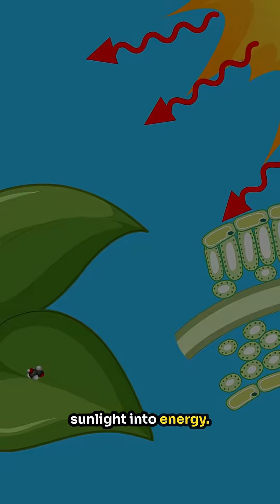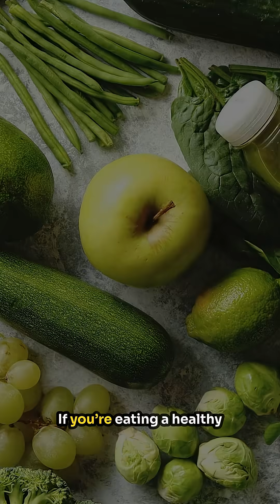Chlorophyll: Myth vs. Medicine for Body Odor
🍃 Did you know your leafy greens are loaded with chlorophyll? But before jumping on the supplement bandwagon, find out what the science really says. Dr. Kurt Reyes debunks the myths and shares practical advice.